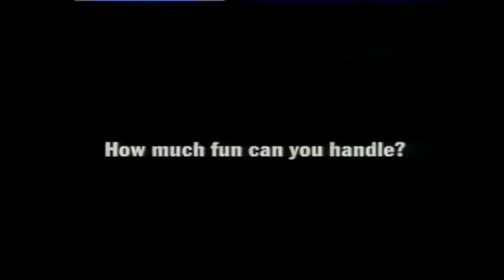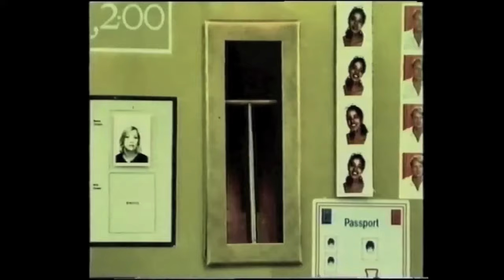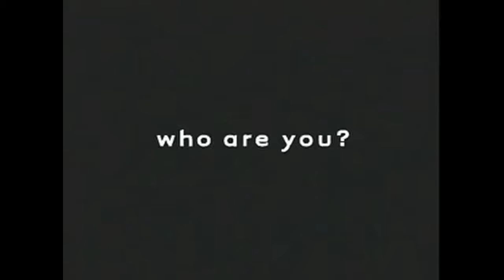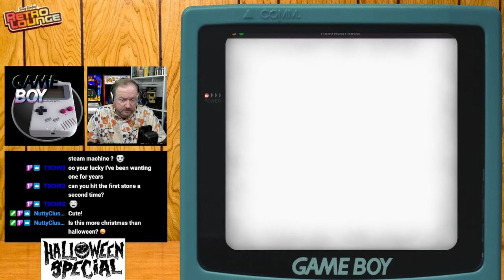Snugradio's Retro Lounge - Episode 31 - Let's Play Halloween 🎃 (GameBoy Special)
Welcome to Episode 31 of Snugradio’s Retro Lounge.  It’s part three of our October specials and I’ll be looking at a bunch of ‘horror’ titles on three types of GameBoy

GB / GBC / GBA
Alone in the Dark: The New Nightmare
Baby Felix: Halloween
Castlevania Legends
Extreme Ghostbusters
Extreme Ghostbusters: Code Ecto-1
Godzilla
Gremlins 2: The New Batch
Gremlins Unleashed
Halloween Racer
Kid Dracula
Monster House
The Simpsons: Night of the Living Treehouse of Horror
Tim Burton's The Nightmare Before Christmas: The Pumpkin King
Toonsylvania
Toxic Crusaders

Amazon Wishlist

Equipment

Streamdeck XL

8bitDo SN30Pro

Logitech Brio

Theme Music:
"8 Bit Play" By HeatleyBros

Games Icons:
Anarkhya over on Deviant Art